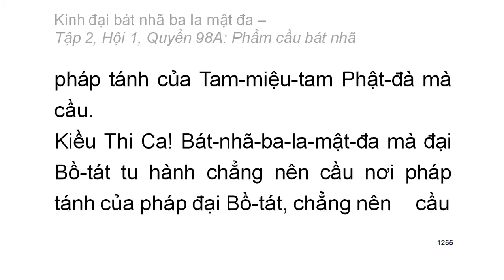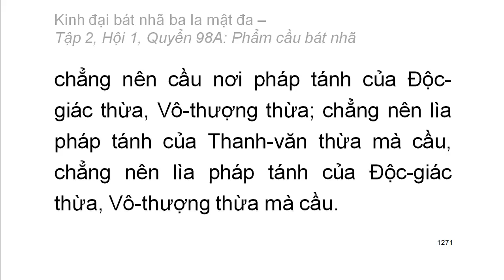600 quyển Kinh Đại Bát Nhã Ba La Mật Đa: Quyển .../600 (tiếp) (đọc lần 2)